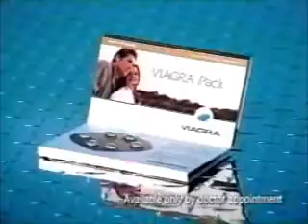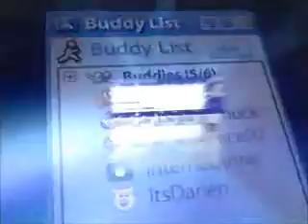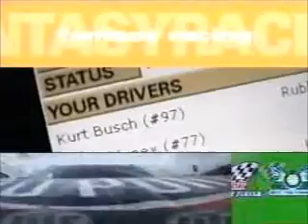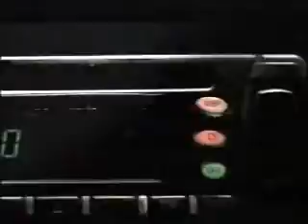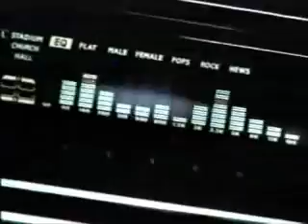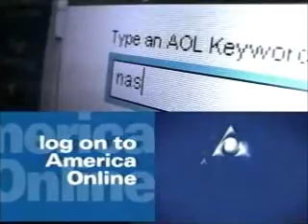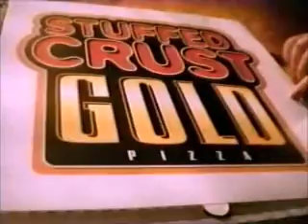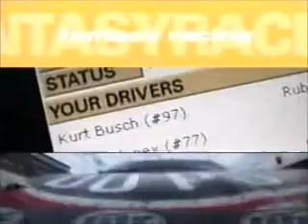2-16-2003 WJW Commercials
Commercials aired during the 2003 Daytona 500.
-Havoline (partial)
-Visa Check Card (Yao Ming, Yogi Berra, and Edward Grover)
-Viagra (Mark Martin)
-Pontiac ("Living in America" by James Brown)
-AOL Broadband (Jeff Green)
-Coca-Cola
-Lowe's (Jimmie Johnson)
-Another Pontiac ad
-Married with Children Reunion promo
-NASCAR.com
-The Best Damn Sports Show Period on Fox Sports Net
-Miller Lite
-Huntington
-Fox 8 News at Ten promo
-AOL Broadband (again)
-Pizza Hut
-Craftsman (A.J. Foyt)
-54321 on Fox Sports Net
-The Simpsons 300th episode promo
-The Michael Jackson Interview promo
-NASCAR
-Budweiser (Dale Earnhardt Jr.)
-Pizza Hut (again)
-Another AOL Broadband ad ("Work It" by Missy Elliott)
-Yet another Pontiac ad
-The Simpsons promo (again)
-Another NASCAR.com ad
-Dodge SRT (Rusty Wallace, Bill Elliott, and Sterling Marlin)
-Another Visa Check Card ad (Charlie and Martin Sheen)
-Napa (Dale Earnhardt Jr., Michael Waltrip, and Steve Wallace)
-H&R Block
-Enterprise Rent-a-Car (Dale Earnhardt Jr.)
-Pennzoil
-Toyota Tundra
-Another Budweiser ad
-McDonald's
-Lowe's (again)
-Another H&R Block ad
-Ford (Randy Newman)
-The Simpsons promo (yet again)
-Scorchers
-GMC Envoy
-Pocono Raceway (my parents and I went to the Poconos that summer, but we never visited the raceway)
-Another Fox 8 News at Ten promo
-NASCAR.com (again)
-GoRVing.com
-Pizza Hut (yet again)
-Discover 2 Go
-Chevy Monte Carlo (Jeff Gordon and Taz)
-Yet another Budweiser ad
-The Simpsons promo (last time)
-Pepsi
-Another Ford ad
-Pennzoil (again)
-Aaron's (Michael and Darrell Waltrip)
-Another Coca-Cola ad
-Another Napa ad
-U.S. Army
-Victory Junction Gang Camp PSA
-Another McDonald's ad
-Alltel (Ryan Newman)
-Pocono Raceway (again)
-Fox 8 News at Ten promo (again)
-NASCAR.com (again)
-Joe Millionaire promo